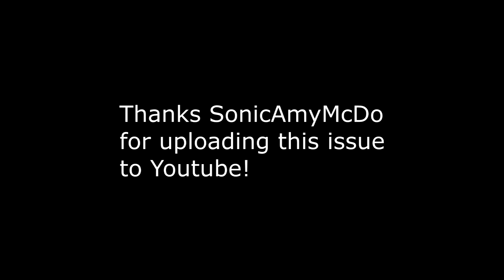Newbie's Perspective: Sonic Universe Issue 26 Review